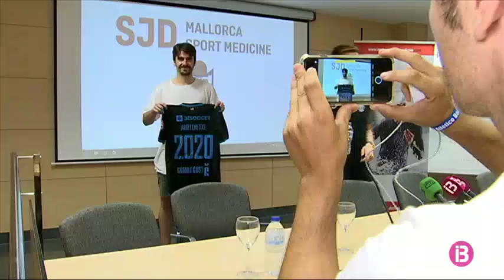L’Atlètic Balears presenta Jon Aurtenetxe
La UD Eivissa ha fet oficial avui matí el fitxatge de Toni Arranz. És un migcentre defensiu que arriba procedent de l’UCAM Murcia. I el que ja ha estat presentat és Jon Aurtenetxe. Ell és, almanco fins ara, el fitxatge de més renom a l’Atlètic Balears. Arriba per reforçar el lateral esquerre. Aurtenentxe és ambiciós i no té por a dir quin és l’objectiu d’aquesta temporada.